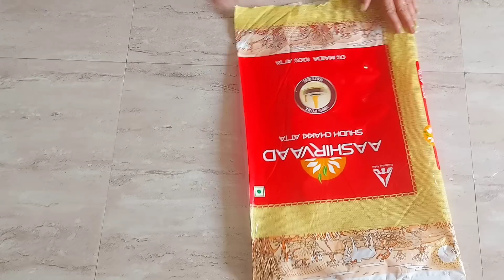Amazing No Cost Organization Ideas & Home Decor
Plastic containers
Glass jars
Rack liner
Black stickers for labels
Modge Podge Glue
Acrylic Colors
white pen
Paint Brushes
Wallpaper
Kitchen containers set
Wardrobe Organiser
Shirt organizer
Kitchen rack